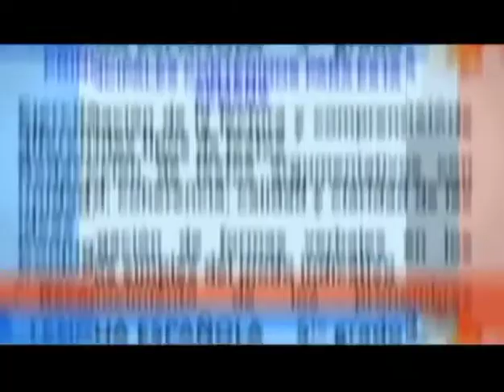CanalEducativoCuba-Panel Informativo De Primaria Sistema De Evaluación Escolar 8-6-2020